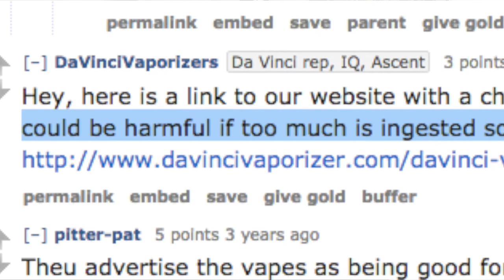A Day In The Life: Free Comic Book Day - Solomon 2 - Templar RDA - V200 Mod - Stunna E-Juice - Basix